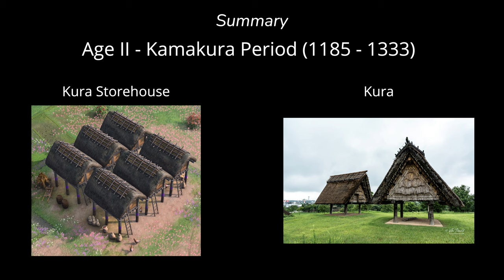Japan's Epic Journey in AoE 4 - The Sultan's Ascend! 🥷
With the new Age of Empires 4 expansion The Sultans Ascend, we get 6 new civilizations. Japanese is one of them and offers many new technologies, units and mechanics. Embark on a captivating journey through Japan's rich history, from the elegant Heian period to the powerful Tokugawa shogunate, as we delve into the heart of Age of Empires 4's new expansion, "The Sultan's Ascend." Join me in this immersive exploration where we unravel the fascinating synergy between the game's units and buildings and their real-life counterparts. From feudal beginnings to shogun dominance, witness Japan's epic evolution in AoE 4! 🏯⚔️

Sources:
* The Samurai - The Way of Japan's Elite Warriors, Jonathan Clements
* A Brief History of Japan, Samurai, Shogun ad Zen: The Extraordinary Story of The Rising Sun, Jonathan Clements
* A Concise History of Japan, Brett L. Walker
* The Ninja, Kacem Zoughari
* National Geographic